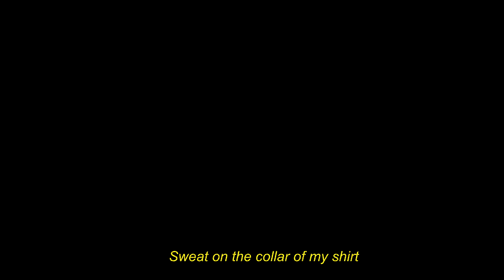Tonight By Ladan Osman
Para sayo, ang laban na to HAHAHAHAHAHA